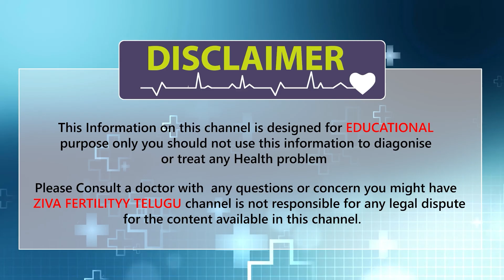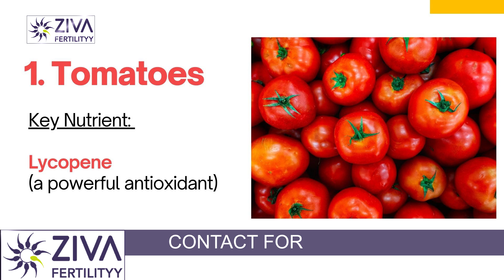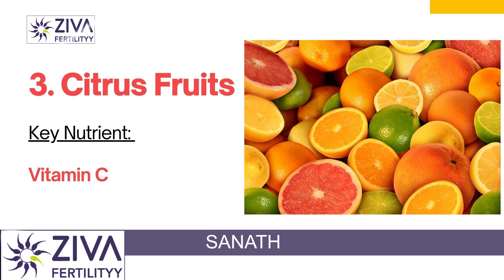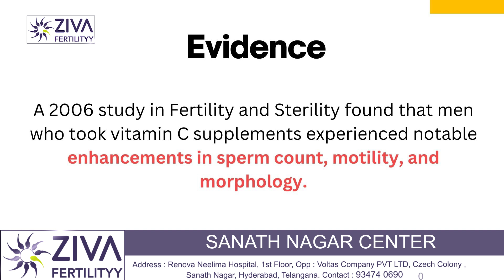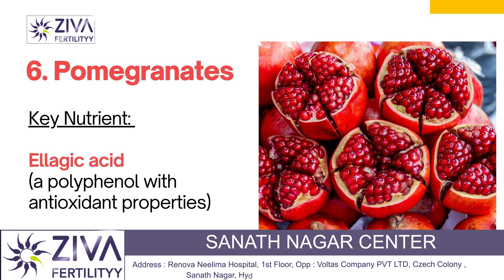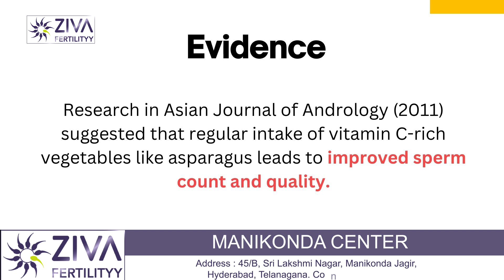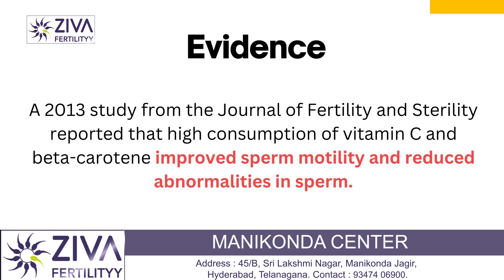మీ స్పెర్మ్ కౌంట్ పెంచడానికి 10 ఆహారాలు...| Foods to Boost Male Fertility | Dr C Suvarchala | Ziva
Dr. C Suvarchalaa (Scientific Director, Masters in Clinical Embryology (Australia & UK, PhD (Genetics)) - Topic: "  Foods to Boost Male Fertility  " - ZIVA Fertility -    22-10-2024

Hello Friends,

Ziva's Success story:
1)   24 Years of Experience
2)   Around 90% Success Rate
3)  10,200 ICSI Cycles
4)  2,200 IVF Cycles
5)  3+Center in Hyderabad

Our branches are located in Manikonda, Kompally, Sanathnagar.